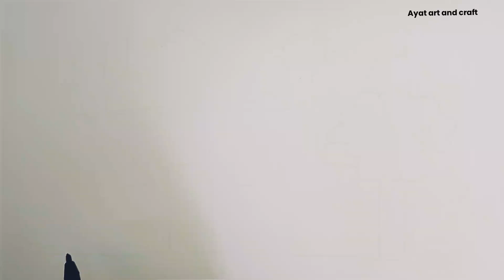easy house drawing from shape angle circle drawing and colouring painting for kids and toddlers ♥️♥️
easy house drawing and colouring painting for kids and toddlers easy drawing for kids and toddlers easy drawing for kids and toddlers easy drawing for kids